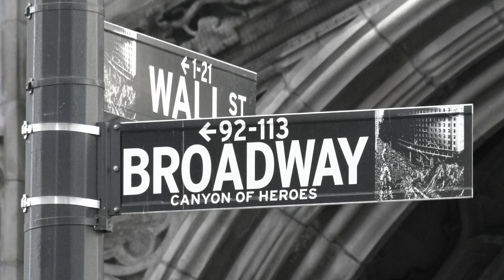Richard Liebowitz of New York, New York | Will It Translate?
Richard Liebowitz built the foundation of his career at the University of Pennsylvania in Philadelphia, where he enrolled in 2006. Throughout his academic career, he was a member of the SPEC Film Society, 34th Street Magazine, Wharton Media and Entertainment Club, and First Call Magazine. He was also the Photojournalist and Videographer for the Daily Pennsylvanian Newspaper. After graduating in 2010 with his Bachelor of Arts in Business Communication, Richard Liebowitz enrolled at Hofstra University in the Maurice A. Deane School of Law, where he studied for four years while also serving as the President of a society and the founder of a club.